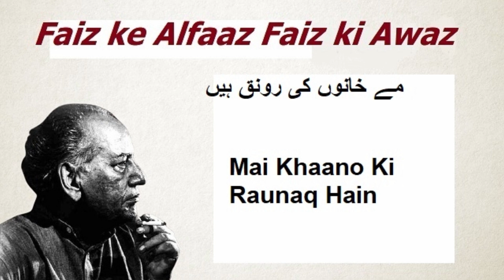16. Mai Khaano Ki Raunaq Hain | Faiz Ke Alfaaz Faiz ki Awaz Presented by ZSA Studio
“Faiz Ke Alfaaz Faiz Ki Awaz’’ is a Youtube series dedicated to the Revolutionary Poet Faiz. All the Poetic material in this series is also in Faiz’s own voice whereas the video production and audio mixing has been done by ZSA Studio.
Faiz Ahmad Faiz was a Pakistani poet, and author in Urdu and Punjabi language. He was one of the most celebrated writers of the Urdu language in Pakistan. Faiz's early poems had been conventional, light-hearted treatises on love and beauty, but while in Lahore he began to expand into politics, community, and the thematic interconnectedness he felt was fundamental in both life and poetry.
On March 9, 1951, Faiz was arrested with a group of army officers under the Safety Act, and charged with the failed coup attempt that became known as the Rawalpindi Conspiracy Case. He was sentenced to death and spent four years in prison before being released. Two of his poetry collections, Dast-e Saba and Zindan Namah, focus on life in prison, which he considered an opportunity to see the world in a new way. While living in Pakistan after his release, Faiz was appointed to the National Council of the Arts by Zulfikar Ali Bhutto's government, and his poems, which had previously been translated into Russian, earned him the Lenin Peace Prize in 1963.
When Bhutto was overthrown by Zia Ul-Haq, Faiz was forced into exile in Beirut, Lebanon. There he edited the magazine Lotus, and continued to write poems in Urdu. He remained in exile until 1982. He died in Lahore in 1984, shortly after receiving a nomination for the Nobel Prize.
Throughout his tumultuous life, Faiz continually wrote and published, becoming the best-selling modern Urdu poet in both India and Pakistan. While his work is written in fairly strict diction, his poems maintain a casual, conversational tone, creating tension between the elite and the common, somewhat in the tradition of Ghalib, the reknowned 19th century Urdu poet. Faiz is especially celebrated for his poems in traditional Urdu forms, such as the ghazal, and his remarkable ability to expand the conventional thematic expectations to include political and social issues.

Pakistani,
poet,
Urdu,
Punjabi,
 Language,
Celebrated,
 Writers,
Urdu language,
Pakistan,
conventional,
light-hearted,
 treatises,
love,
beauty,
Lahore,
 politics,
community,
thematic,
 interconnectedness,
fundamental,
 poetry,
arrested, army officers,
 Safety Act,
Coup,
Rawalpindi Conspiracy Case,
Sentenced,
Death,
Spent,
Four,
Years,
Prison,
collections,
Dast-e Saba,
Zindan Namah,
Opportunity,
National Council of the Arts,
 Zulfikar Ali Bhutto,
government,
Russian,
Lenin Peace Prize,
Overthrown,
Zia Ul-Haq,
Forced,
Exile,
 Beirut,
Lebanon,
Magazine,
Lotus,
Poems,
 Urdu,
Tumultuous,
life,
continually,
wrote,
published,
best-selling,
modern,
Urdu poet,
India,
Pakistan,
strict diction,
conversational tone,
ghazal,
conventional,
 thematic,
political,
social issues,

Abbottabad,
Abdul Hakim,
Ahmadpur East,
Aliabad,
Alpurai,
Athmuqam,
Attock City,
Attock Khurd,
Awaran,
Badin,
Bagh,
Bahawalnagar,
Bahawalpur,
Bannu,
Barkhan,
Batgram,
Bhakkar,
Abbottabad,
Abdul Hakim,
Ahmadpur East,
Aliabad,
Alpurai,
Athmuqam,
Attock City,
Attock Khurd,
Awaran,
Chunian,
Dadu,
Daggar,
Dainyor,
Dalbandin,
Dasu,
Dera Allahyar,
Dera Bugti,
Dera Murad Jamali,
Dipalpur,
Eidgah,
Faisalabad,
Gakuch,
Gandava,
Ghotki,
Gilgit,
Gojra,
Gujranwala,
Gujrat,
Gwadar,
Hafizabad,
Hangu,
Haripur,
Harunabad,
Hasilpur,
Hassan Abdal,
Hujra Shah Muqim,
Hyderabad City,
Islamabad,
Jacobabad,
Jalalpur Jattan,
Jamshoro,
Jaranwala,
Jhang City,
Jhelum,
Kabirwala,
Kahror Pakka,
Kalat,
Kamalia,
Kandhkot,
Karachi,
Karak,
Kasur,
Khairpur Mir,
Khanewal,
Khanpur,
Kharan,
Kharian,
Khushab,
Khuzdar,
Khuzdar,
Kohat,
Kohlu,
Kot Addu,
Kotli,
Kulachi,
Kundian,
Lahore,
Lakki,
Lala Musa,
Larkana,
Layyah,
Lodhran,
Loralai,
Malakand,,
Mandi Bahauddin,
Mandi Burewala,,
Mansehra,
Mardan,
Mastung,
Matiari,
Mian Channun,
Mianwali,
Mingaora,
Mirpur Khas,
Multan,
Muridke,
Musa Khel Bazar,
Muzaffarabad,
Muzaffargarh,
Nankana Sahib,
Narowal,
Naushahro Firoz,
Nawabshah,
New Mirpur,
Nowshera,
Okara,
Pakpattan,
Panjgur,
Parachinar,
Pasrur,
Pattoki,
Peshawar,
Pishin,
Qila Saifullah,
Quetta,
Rahimyar Khan,
Rajanpur,
Rawala Kot,
Rawalpindi,
Risalpur Cantonment,
Saddiqabad,
Sahiwal,
Saidu Sharif,
Sambrial,
Samundri,
Sanghar,
Sargodha,
Shahdad Kot,
Shakargarh,
Shekhupura
Shikarpur,
Shujaabad,
Sialkot City,
Sibi,
Sukkur,
Swabi,
Tando Allahyar,
Tando Muhammad Khan,
Tank,
Thatta,
Timargara,
Toba Tek Singh,
Turbat,
Umarkot,
Upper Dir,
Ziarat,